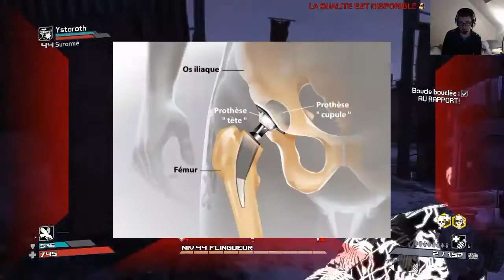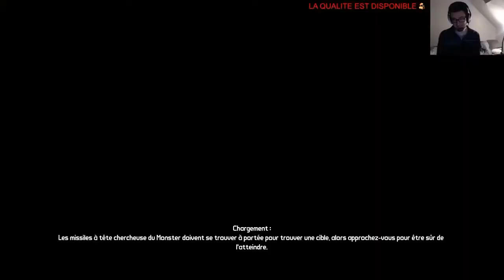[FR] Best of Stream #13 - BORDERLANDS (DLC 3)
Dernier Best of sur Borderlands 1, un grand merci à Claydis pour le montage.